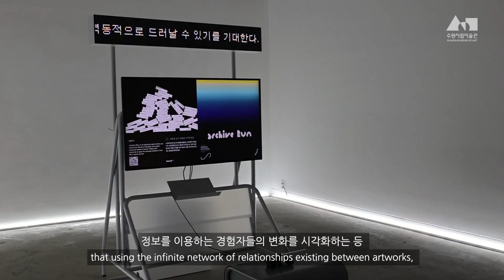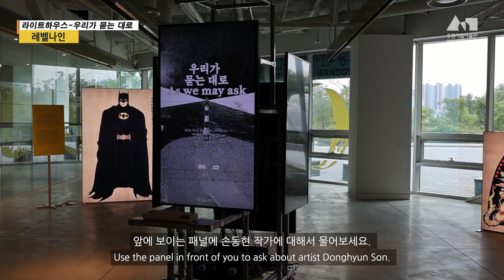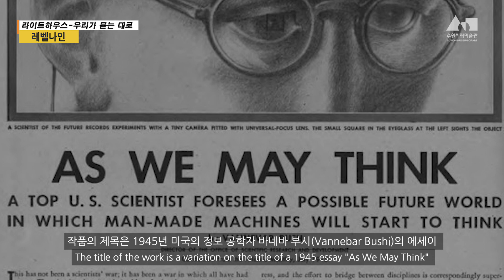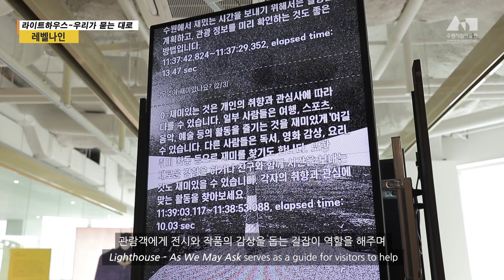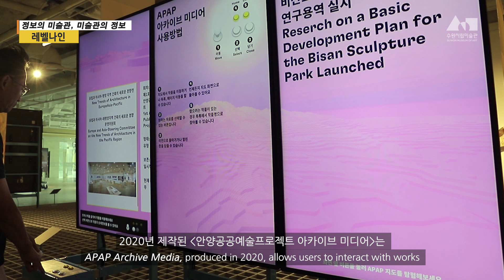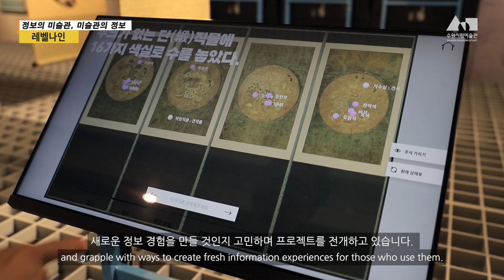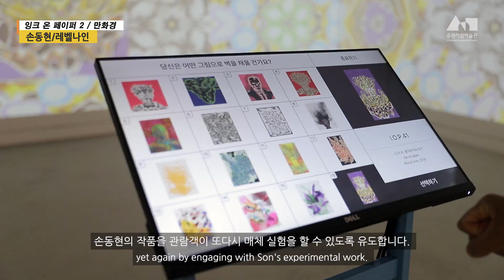[전시 언박싱] 《2023 아워세트 : 레벨나인×손동현》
현재 수원시립아트스페이스광교 열리고 있는 《2023 아워세트 : 레벨나인×손동현》 전시언박싱 영상을 만나보세요! 😊
큐레이터의 해설로 더욱 풍부하게 전시를 경험해 보세요!📽
📌 《2023 아워세트 : 레벨나인×손동현》 전시일정 📌
📅 관람기간 : 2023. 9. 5.(화) ~ 12. 17.(일)
⏰ 관람시간 : 10:00 ~ 18:00 (*매주 월요일 휴관 / 관람시간 1시간 전까지 입장가능)
🏢 관람장소 : 수원시립아트스페이스광교
☑ 관 람 료 : 무료
🎨 참여작가 : 레벨나인 손동현 @rebel9_ @dahype4